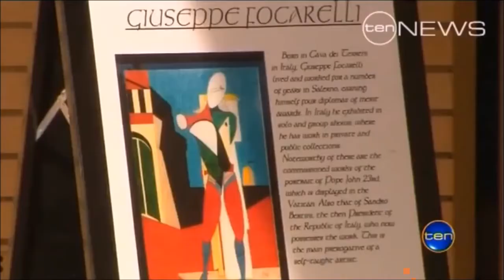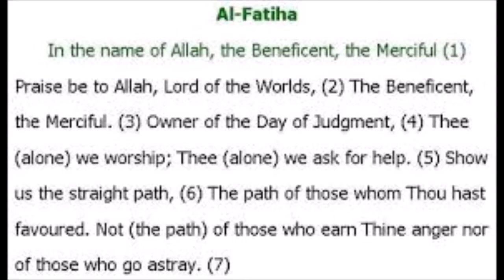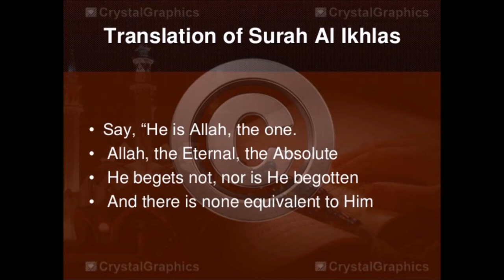FROM ITALIAN GANGSTER TO ISLAM!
ICR13 JUSTE LA VÉRITÉ Salam alaykum Page d’interprétation sur les écritures religieuses et actualités concernant la foi vue par des musulmans pour permettre à certaines personnes de pouvoir avoir la possibilité de choisir à rapport aux autres confessions différentes une façon de voir celle qui pourrait lui correspondre le mieux. baraka ALLAHU fikum (interprétation comparative religion )